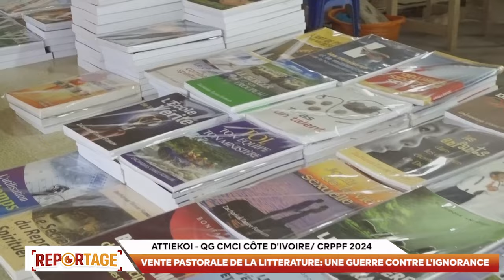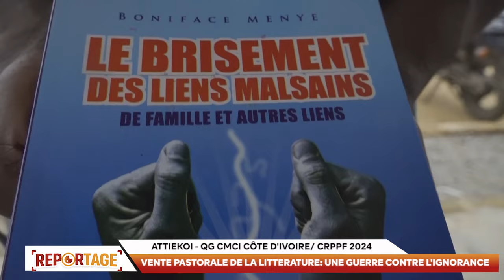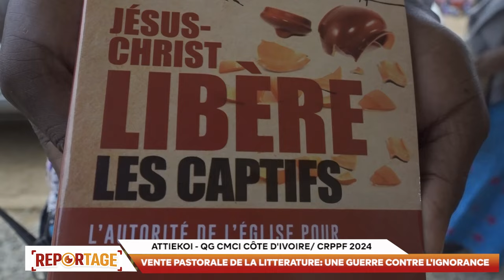VENTE PASTORALE DE LA LITTERATURE: UNE GUERRE CONTRE L'IGNORANCE PENDANT LA CRPPF 2024